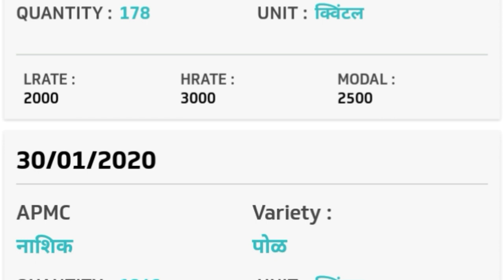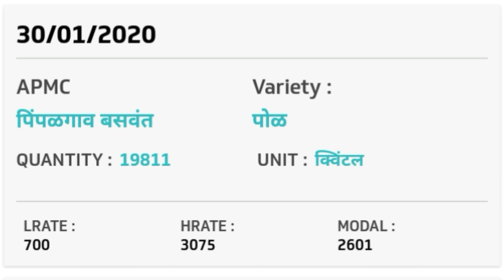महाराष्ट्र कांदा मार्केट रिपोर्ट 30.1.2020 आज काही ठिकाणी भावात सुधारणा